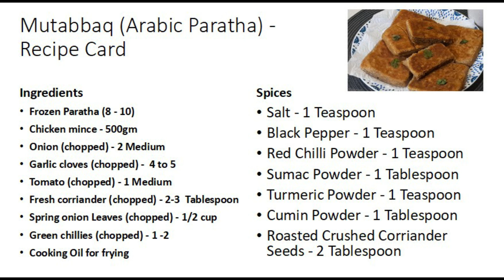Arabic Paratha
Arabic Paratha Recipe Arabic Paratha Recipe Arabic Paratha Recipe Instant Arabic Paratha Recipe
Quick Arabic Paratha Recipe Iftar Arabic Paratha Recipe High Tea Arabic Paratha Recipe
Homemade Arabic Paratha